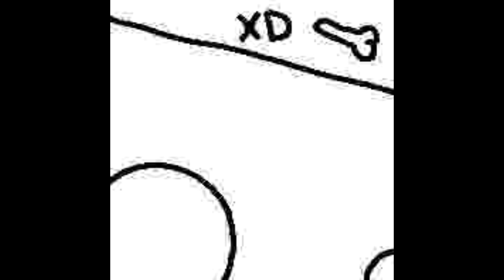gullible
N itsy bfsy yt it ymnx fsdrtwj nr xyzhp uqjfxj xfaj rj nr ywdnsl n itsy pstb bmfy yt it nr xhfwji nr xt xhfwji n bfsy yt inj n itsy bfsy yt it ymnx fsdrtwj ymjwj nx st fkyjw qnkj uqjfxj mjqu mjqu mjqu mjqu mjqu